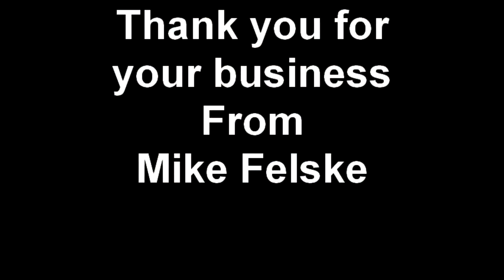Rockenbach Chevrolet Amanda Semenek and Family Purchase Sing A Long